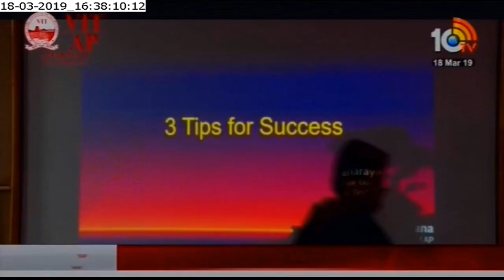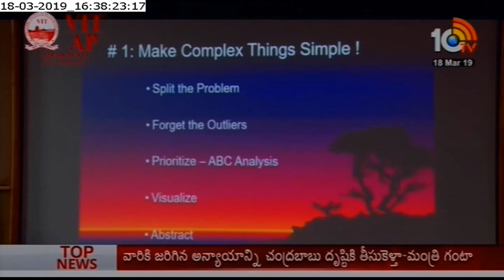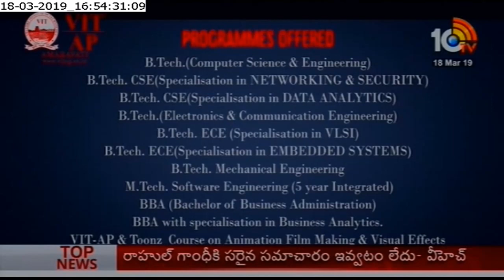VTAPP Technical Fest Telecasted slot on 18 03 19 10TV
VTAPP Technical Fest